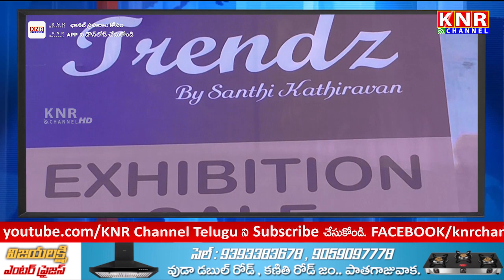విశాఖలో అలరిస్తున్న ట్రెండ్స్ ఎక్సిబిషన్ || Trendz Exhibition Vizag || KNR Channel